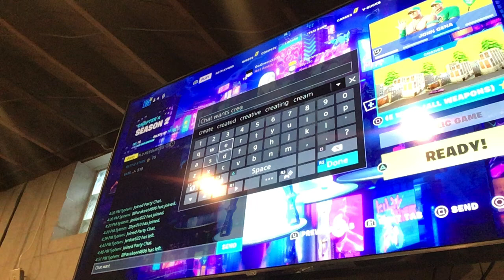We went from playing fortnight to playing basketball 🏀